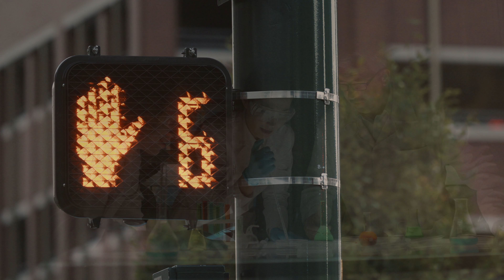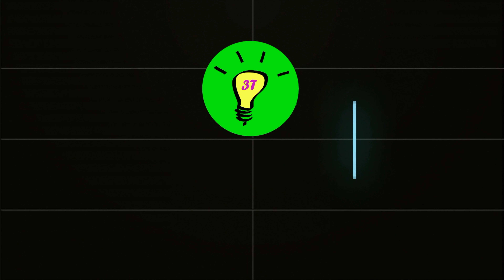MUŽI UPADL PENIS, náhradní si pěstoval 6 let na ruce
Dobrý den, dnes mám pro Vás  příběh protkaný smutkem, groteskní fyzickou modifikací, ale se šťastným koncem. Malcolmu MacDonaldovi kvůli infekci v roce 2014 upadl penis, což je asi ta největší noční můra pro každého chlapa. Díky lékařské vědě však vysvitla naděje, že by tento problém mohl být vyřešen. Jenže si tento veselý chlapík musel svůj nový penis pěstovat na ruce celých šest let . Na první moment vše zní jako nápad z bizarního sci-fi filmu, nebo jako hříčka šílených pokusů, jejichž výsledkem jsou myši s ušima na zádech. Dnešní příběh bude určitě provázet, vtipné příběhy i plno otázek, takže se nebudeme dále zdržovat a jdeme na to.

KAŽDÝ TÝDEN NOVÁ VIDEA!!!

Časová osa:
00:00 Úvod
00:53 Proč penis upadl?
03:30 Naděje na náhradní penis
04:56 Proč byl penis umístěn na předloktí?
05:53 Příběhy a živost s penisem na ruce